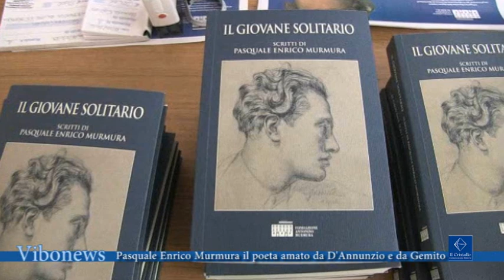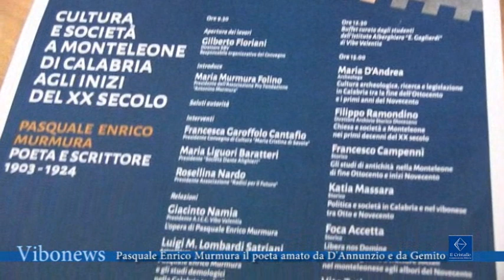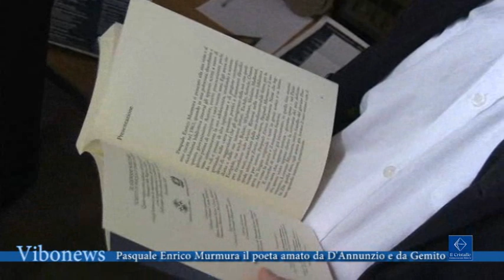Pasquale Enrico Murmura il poeta amato da D'Annunzio e da Gemito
Intensa giornata di studi su Pasquale Enrico Murmura, il poeta vibonese tanto caro a Gabriele D’Annunzio e a Vincenzo Gemito.

Interviste Maria Folino Murmura, presidente Fondazione Murmura